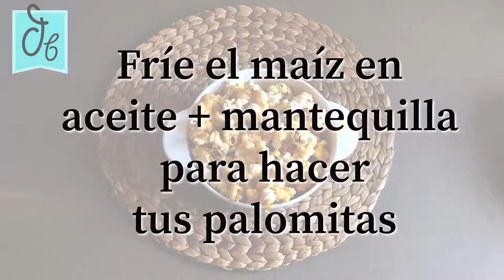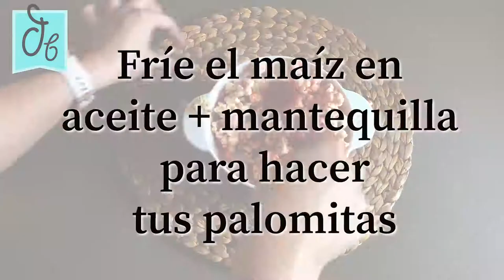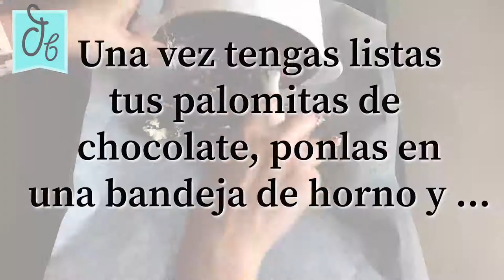🍿 Cómo hacer palomitas caseras DE SABORES, dulces y saladas| 9 recetas sartén y microondas 🤤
🍿 Aprende a hacer palomitas de maíz caseras de sabores, dulces y saladas, en sartén o microondas, EN UNOS MINUTOS. Aquí tienes todas las cantidades

De mantequilla y de aceite, light (sin grasas) de chocolate, de sabores y colores, de curry, picantes... con marshmallow... En unos minutos tendrás tu sabor favorito de mantequillas.

Utiliza maíz de la mejor calidad, como el Maíz Crudo CasaMayor.